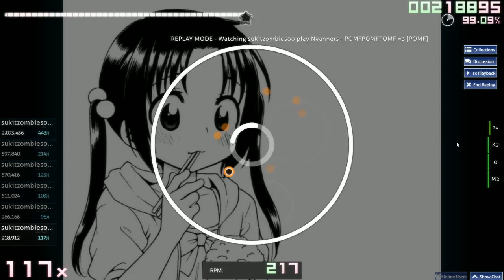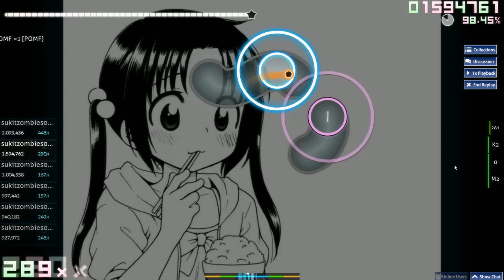Pomf Pomf - Osu Gameplay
this was my best runthrough of Pomf Pomf, i think i've done better recently but i thought I'd upload some Osu stuff since i love that game, and I'm not total shit at it